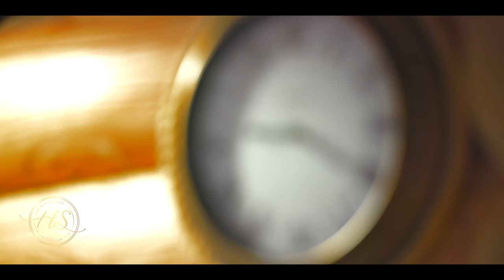Roman & Lilit Wedding Trailer